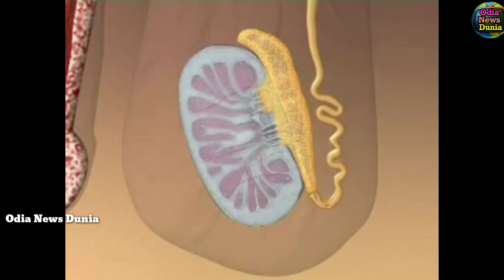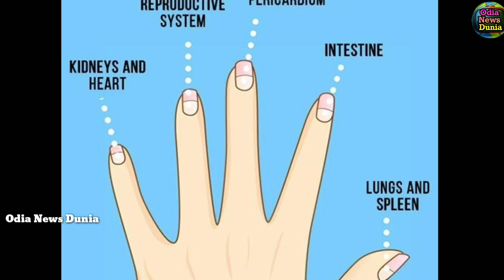ନଖରେ ଏପରି ଚିହ୍ନ ଥିଲେ ଭିଡ଼ିଓ ନିହାତି ଦେଖନ୍ତୁ, ଆପଣଙ୍କ ସହ ଘଟିବ ଅଦ୍ଭୁତ ଘଟଣା